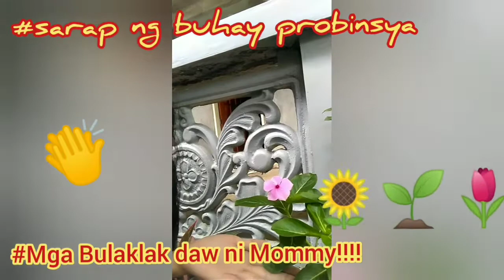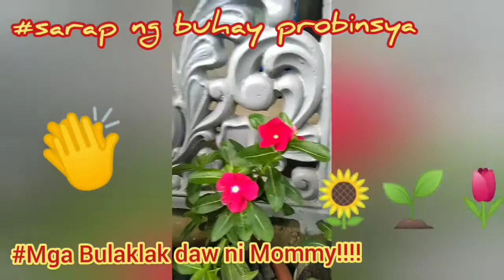Flower's for You 😆😉😍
Sarap ng Buhay Probinsya...

Vlog daw ni mommy mga maliit na bulaklak nya...sa tabi ng bahay